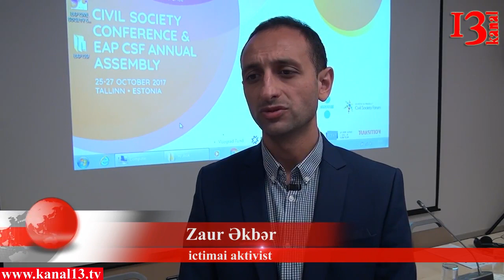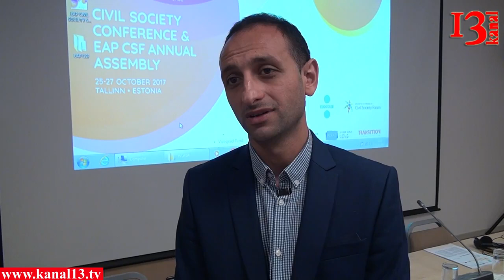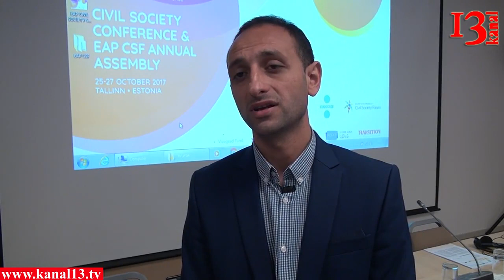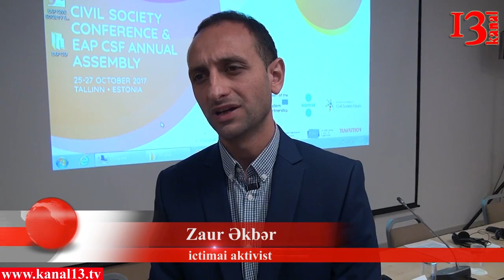"Azərbaycanın Avropa Şurasından çıxarılması heç bir köklü dəyişikliklərə səbəb olmayacaq"-Zaur Əkbər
"Azərbaycanın Avropa Şurasından çıxarılması heç bir köklü dəyişikliklərə səbəb olmayacaq. Azərbaycan və Avropa Birliyi arasında strateji tərəfdaşlıq sazişi imzalanmalıdır. Maliyyə sanksiyaları gündəmə gəlsə danışıqlar nəticə verəcək" - Zaur Əkbər, vətəndaş cəmiyyəti fəalı